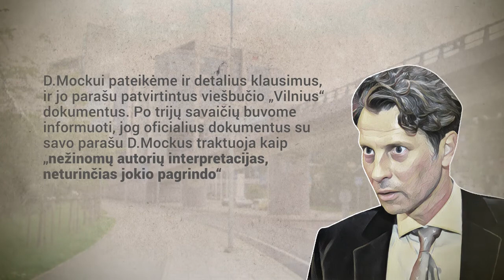Darius Mockus ir mafija, pasakojimas apie „MG Baltic“ savininko ryšius su „Vilniaus brigada“ !